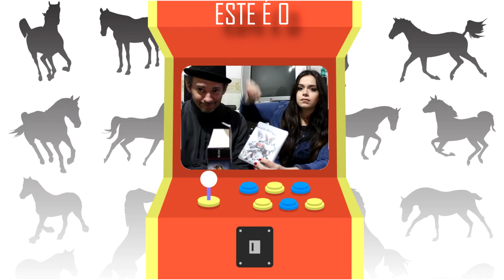Trailer Percheron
Bem-vindos ao Canal Percheron!